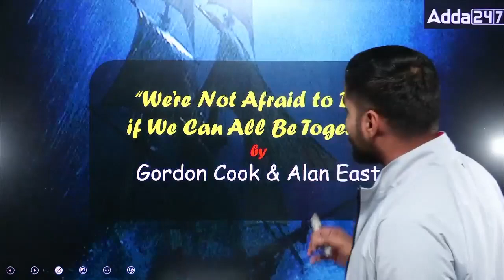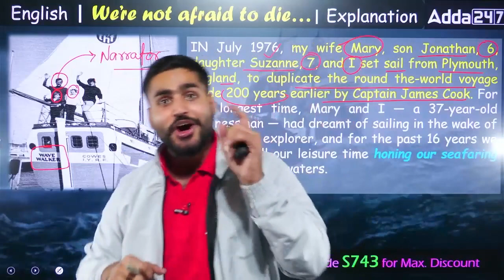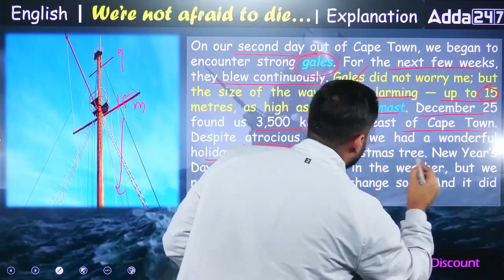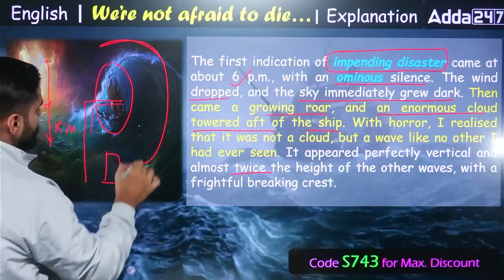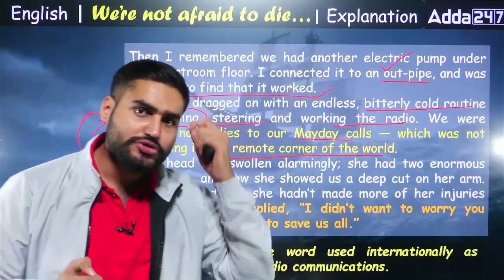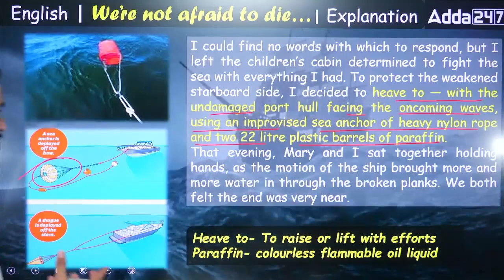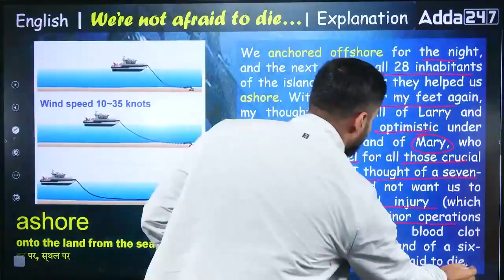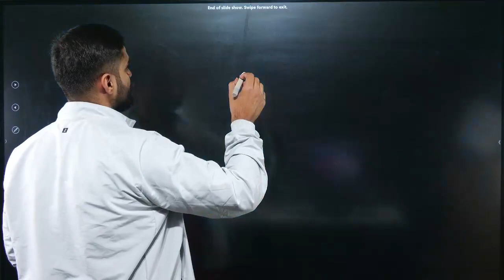We’re Not Afraid to Die if We Can be Together Class 11 One Shot | Class 11 English | By Aditya Sir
In this comprehensive one-shot video, Aditya Sir expertly guides you through the intricacies of the Class 11 English story "We're Not Afraid to Die if We Can be Together". This insightful analysis delves into the story's themes, characters, and plot, providing a thorough understanding of the narrative.